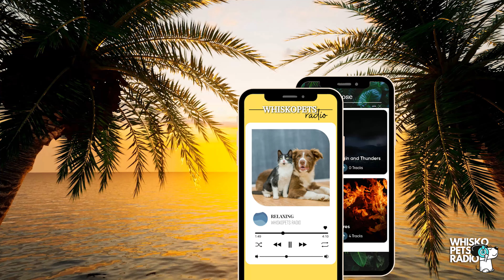Pet and Human Therapy Sleep Songs | WHISKOPETS RADIO 🐶📻